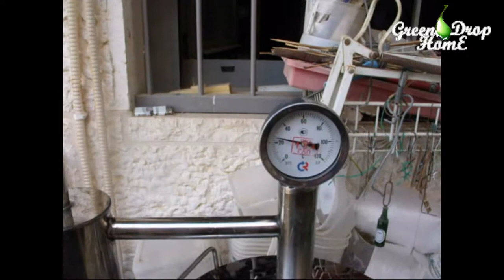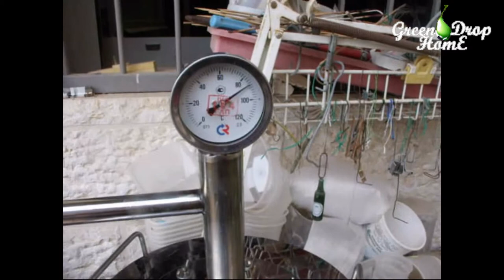Самогон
Самогон. Домашний самогон. Ну мы не только цветочки выращиваем, но и ягодки бродим. В этот раз вышло плохо. Мало и некрепко. Но техника та же. Самогонный аппарат тот же. Гоним в домашних условиях.
НРАВИТСЯ ВИДЕО? ПОДДЕРЖИТЕ НАС БЕЗ ОПЛАТЫ!
1) Оцените это видео
2) Напишите любой комментарий
3) Поделитесь этим видео в соц. сетях.
4) Посмотрите другие наши видео, желательно полностью...
Благодарю!!! Всем добра!

LIKE A VIDEO? SUPPORT US WITHOUT PAYING A DIME!
1) Rate this video
2) Write any comment
Thanks !!! All good!

כמו וידאו? תמיכה ללא תשלום
כך תוכל לתמוך בערוץ
 1) דרג סרטון זה
2)  לכתוב כל הערה
3) שתף וידאו זה ברשתות חברתיות.
4) צפה שלנו קטעי וידאו אחרים, רצוי באופן מלא ...
5) הירשם לערוץ!